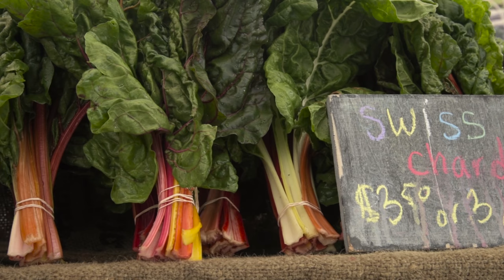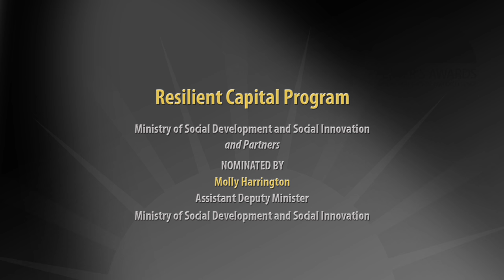The Seeds of Success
In 2008, the ministry provided $2.2 million in seed funding to the Vancouver Foundation, with Vancity and the Vancouver Foundation each contributing $1.75 million. The investment program, known as Resilient Capital and managed by Vancity’s Community Investment Team –  helps British Columbia social enterprises grow by giving them access to financial resources that are rarely available through traditional financial institutions. This financial capital allows social enterprises to address challenges and to help build more sustainable, resilient communities.

The initial contributions from government, Vancity and the Vancouver Foundation have since been leveraged with investments from across the country to create a $14.5 million fund, which makes debt and equity investments ranging from $100,000 to $1.5 million in social enterprises. Investors range from private companies to unions and foundations, post-secondary institutions, private companies and not-for-profits.

Resilient Capital is currently supporting 26 social enterprises to contribute to B.C.’s economy and have a positive impact on their communities.